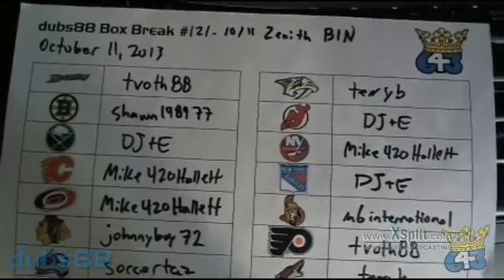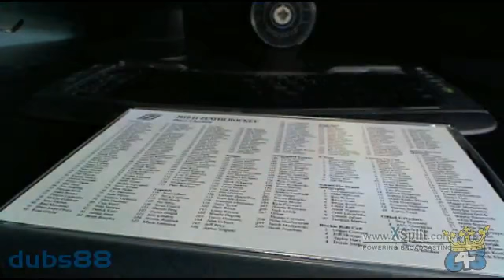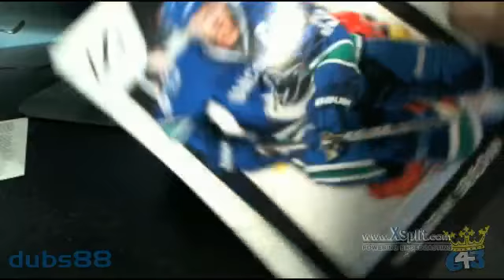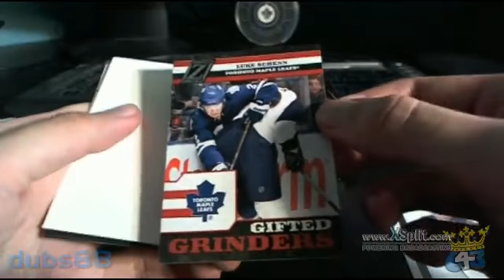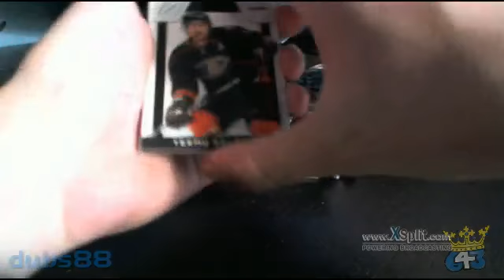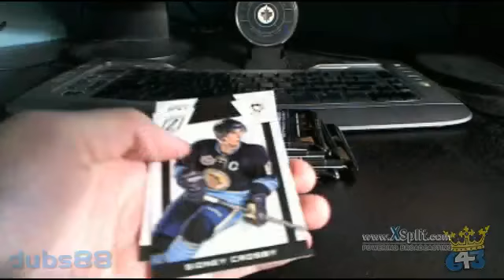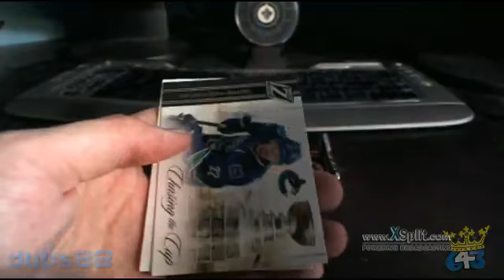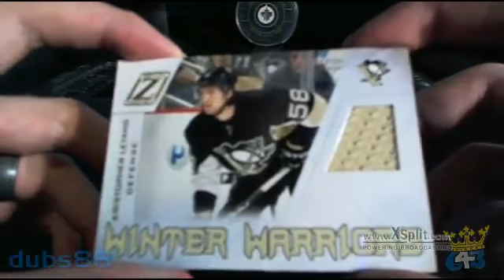643boxbreaks.com dubs88 Box Break #121 10/11 Zenith BIN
643 is different than most Box Break sites because we do our Box Breaks as a Hobby and not a Business. Because of this philosophy, we offer our Case Breaks and Buy-it-Now Box Breaks as cheap as we possibly can for our Members. As an example: We have offered cases of 12/13 Rookie Anthology at $44/spot (compared to $50 elsewhere), 11/12 Panini Dominion at $68/spot (compared to $83 elsewhere), and 12/13 Artifacts at $55/spot (compared to $67 elsewhere).

Split the cost of a high-end Box of Cards by buying & bidding on your favourite teams instead of buying an entire box!

--Our Box Breakers--

643 Box Breakers are a group of trusted individuals located in both Canada and the United States. We hold our Breakers to extremely high standards. Since we started our website in 2011, we have done well over 2,000 Box Breaks for our Members! We offer all of our Box Breaks as Live Broadcasts.

--Buy-it-Now Box Breaks--

Every single night at 643 we offer cheap Team Buy-it-Now listings that can be found

If you are interested in finding out when these BIN Breaks will be listed every evening, follow the link below to take you to the BIN Thread in on the message board. A message is posted every evening once Auctions finish with details on when the BIN will be posted and which product it is.

--Auction Box Breaks--

We also offer Auction-Style Box Breaks that are chalk full of Extra Bonus Prizes and fun Bonus Games that you won't find anywhere else. In every Auction-Style break at 643 you'll find Bonuses such as Team Refunds, Bonus Packs, Free teams in upcoming Breaks, Bonus Patch Cards, as well as even bigger prizes such as Factory Sealed Boxes, Autographed Pucks, and more!

-FREE Bonus Box Breaks--

At 643 we are constantly offering absolutely Free Box Breaks for our Members. For every Box Break that we do at 643, $2 is set aside for a Bonus Prize Pot. Once this Prize Pot Fills up, we use it to offer Free Breaks and Prizes for our Top Members over the past month or so. Past Bonuses that we've done for our Members include: A Free Triple Box Break + Case Break Spot (current bonus), A Free Break of 11/12 Dominion + 12/13 Limited, an Authentic Columbus Blue Jackets Jersey Autographed by Rick Nash, a Free 3-Box Hit Draft, a Buffalo Bills Replica Mini Helmet autographed by Leodis McKelvin, and many more!

Each Box Breaker also does their own Free Bonus Box Breaks for people who participate in their Breaks!

--Rookie Bidder Bonus Break--

We also have a special promotion that we run just for new members! You can win up to 3 spots in a completely Free Box Break by bidding on and winning teams from 3 different Breakers.

Visit our auction site for current box break listings. Register on our forum and discuss card collecting, trade propositions and show off some of your favorite cards.